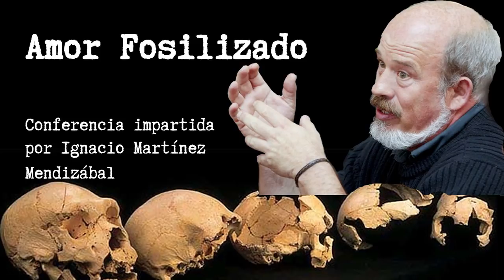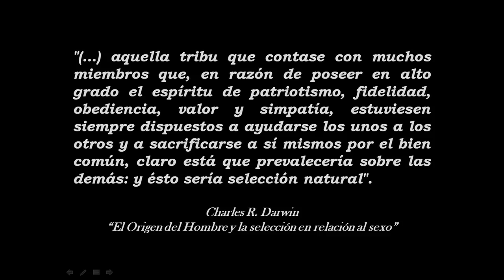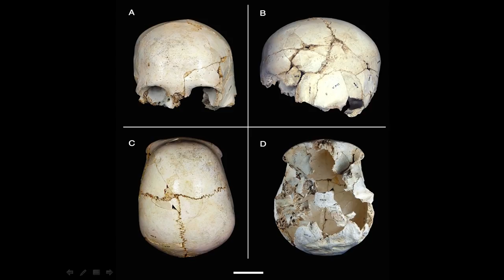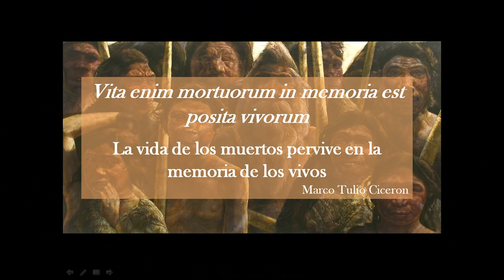Amor fosilizado. Conferencia impartida por Ignacio M. Mendizábal en el IES Rosalía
Conferencia del paleontólogo Ignacio Martínez Mendizábal durante la ceremonia de entrega de la primera edición de los Premios Stephen Hawking Rosalía-Abanca, celebrada en el IES Rosalía de Castro el día 30 de noviembre de 2017.